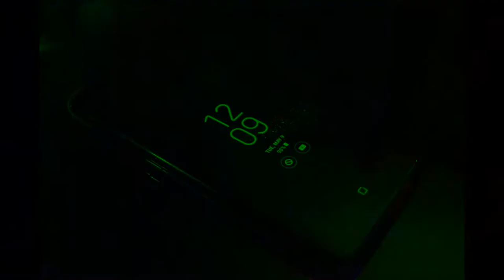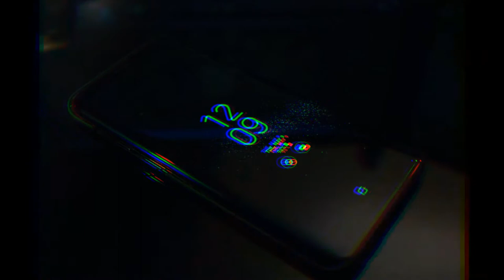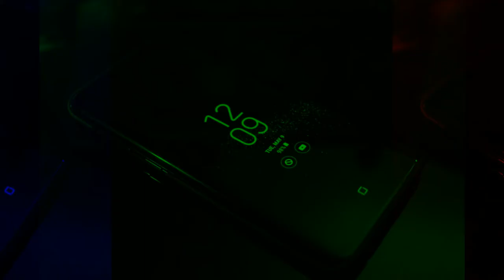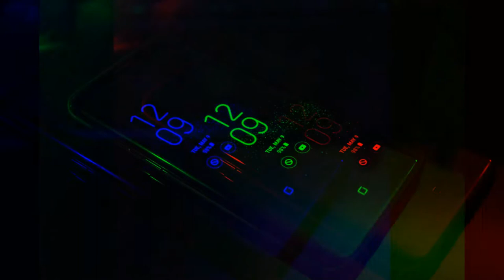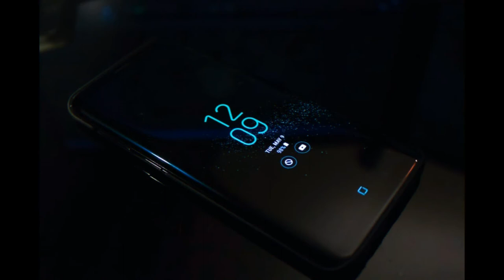Phantom Sage - Away (feat. Byndy)